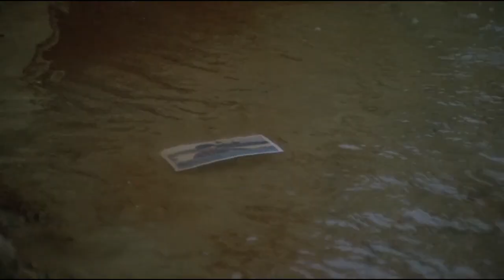BUTCHER, BAKER, NIGHTMARE MAKER - Movie Review - Sexuality & Gender Roles in Horror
In this review we'll discuss Butcher, Baker, Nightmare Maker (also known as Night Warning). It's a beast of a horror film and is one of the few slasher movies that dives into sexuality and flips the script on gender roles. Take a look at this twisted Oedipus tale with me and let me know your thoughts on this one. With a female villain and homosexual characters that aren't overly stereotyped, do you think it was ahead of its time, especially for the 1980s?

    Letterboxd: @nevorpurify

Script Editing by: Chris Bowen @c_bowen4321